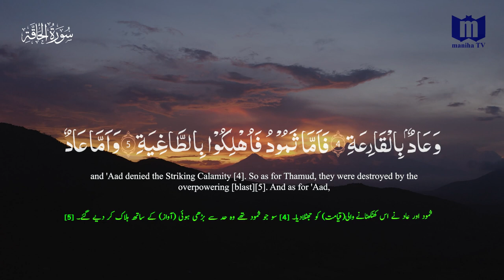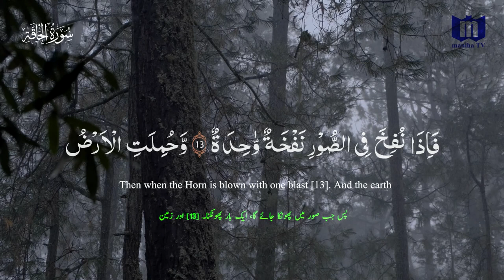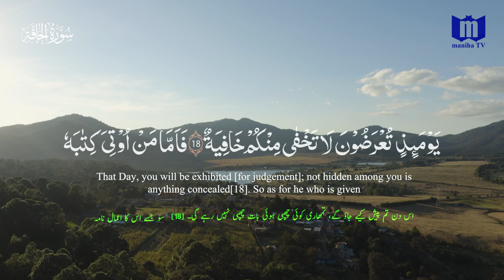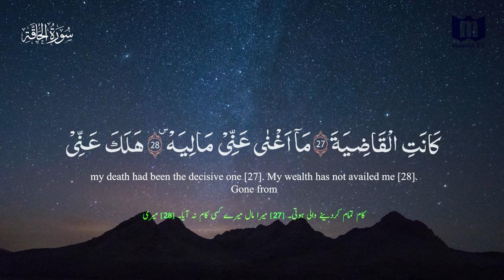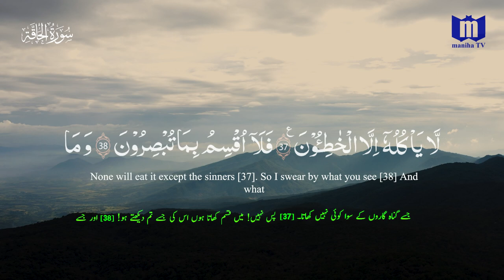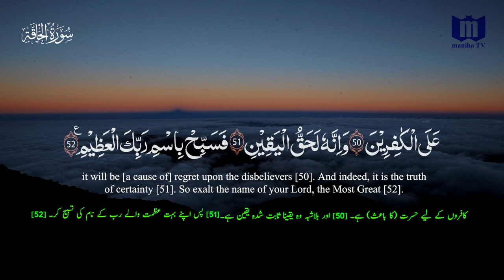Surah Al-Haqqah | The Reality | 69-سورۃ الحاقۃ | সূরা হাক্কাহ | By Imam Faisal (إمام فيصل) HD Text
Important Information
I have English and Urdu Translation for this video so understand the meaning of this Quran
I edited the audio file as well and increase the quality of voice.

This recitation's clip is taken from Imam Feysal's Mosque's YouTube Channel @Darul Quran Chicago​ which is established in Chicago, USA.

Arabic

Beautiful Easily Readable Format

English Translation

Urdu Translation

Abdul Salam Bin Muhammad

Emotional quran recitation crying status
Wolrd best recitation

Quran recitation
Quran mp3
Al Quran
Quran pak
The Most Emotional & Soft Quran Recitation